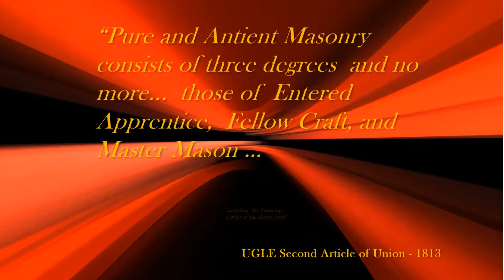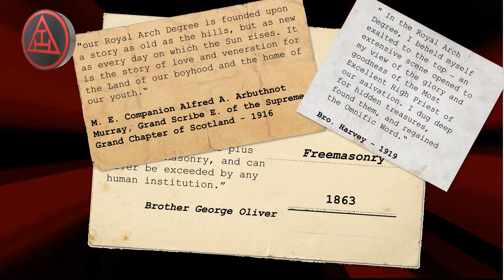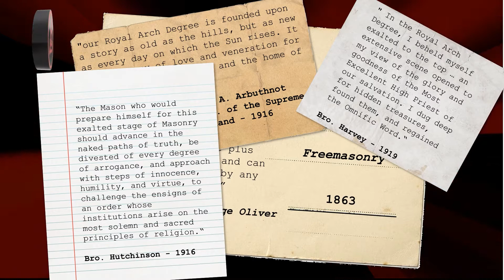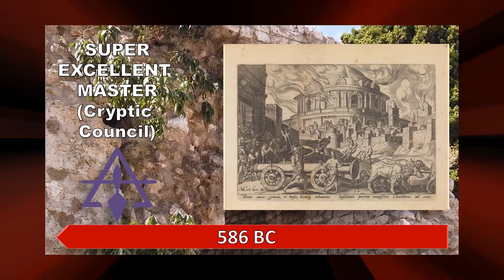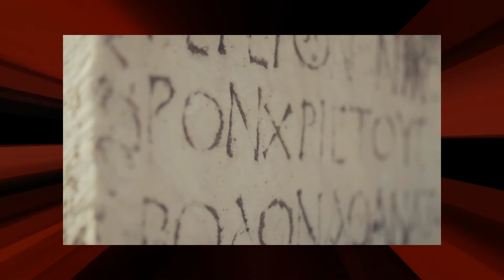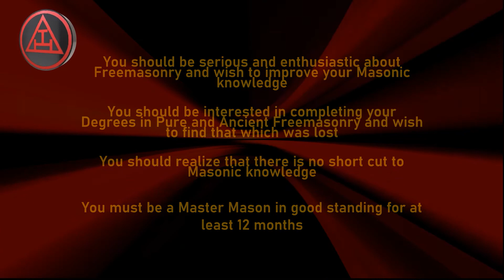Royal Arch - The Queensland Royal Arch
A promotional video commissioned by the Supreme Grand Royal Arch Chapter of Queensland outlining the benefits to all Master Masons of good standing in joining the Royal Arch.